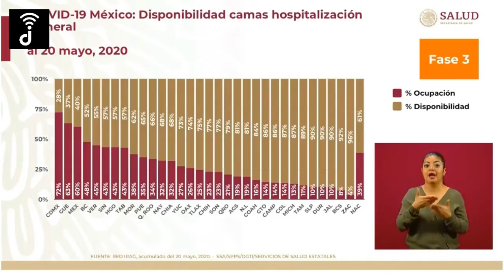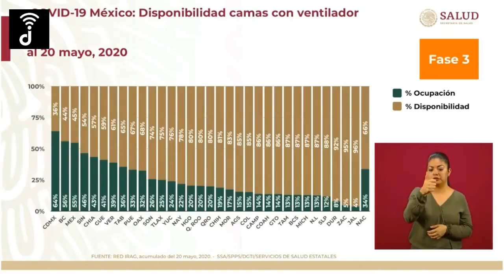Disponibilidad Hospitalaria | escuchadiario.com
Resumen de la conferencia AMLO hoy

CONFERENCIA COVID19 | MAY 21 2020 | QuédateEnCasa | escuchadiario.com

Escucha Diario
(@EscuchaDiario) MAYO 21, 2020